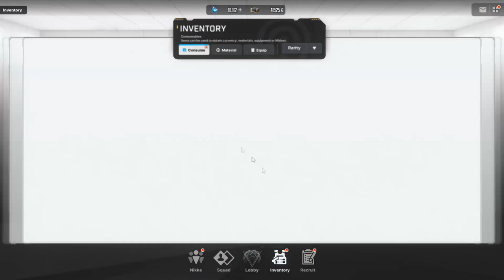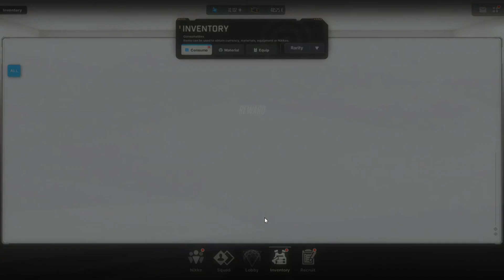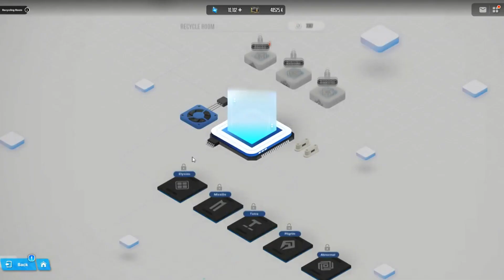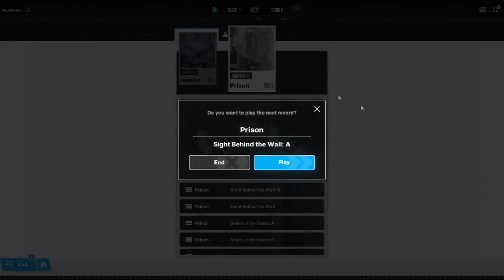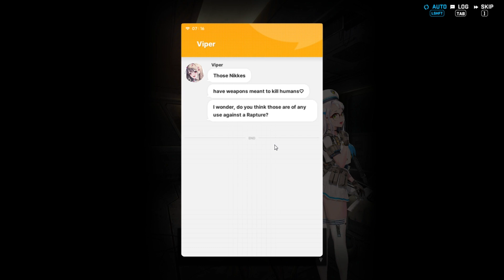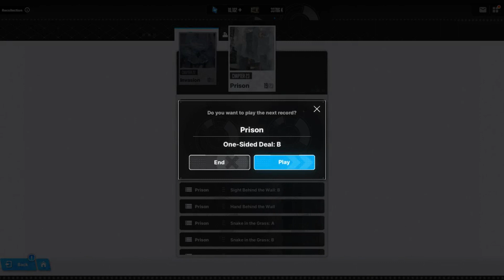Goddess of Victory Nikke - Episode 98 Chilly Reunion (Chapter 23)